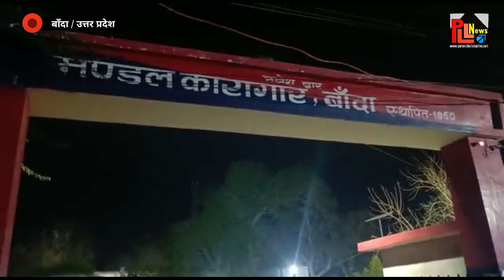मुख़्तार अंसारी को लेकर पुलिस बाँदा से लखनऊ के लिए हुई रवाना, अब्बास ने कहा हो सकती है बड़ी अनहोनी